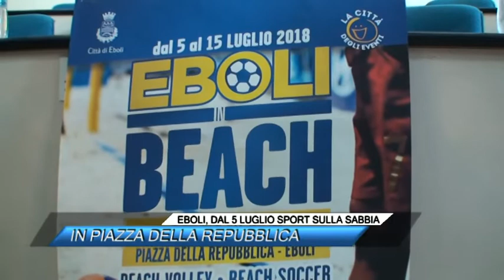EBOLI, DAL 5 LUGLIO SPORT SULLA SABBIA, IN PIAZZA DELLA REPUBBLICA